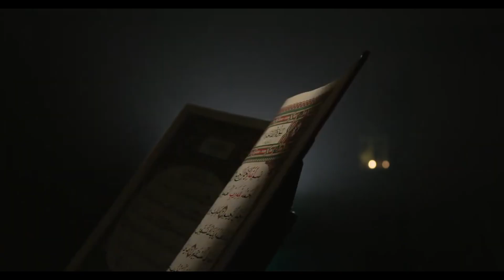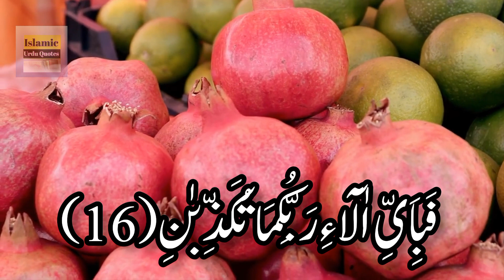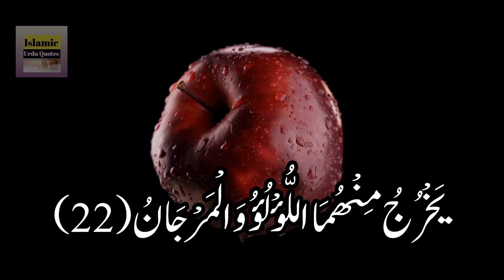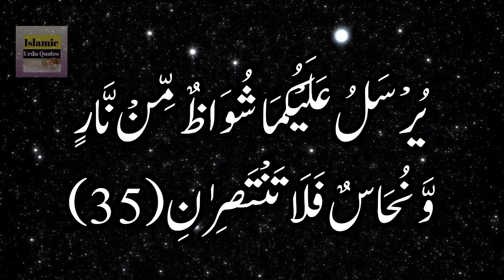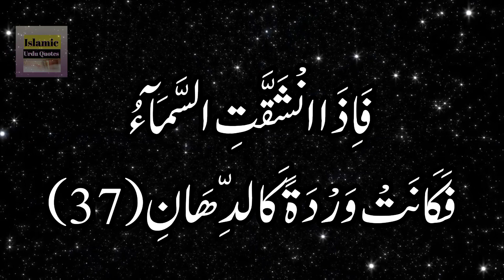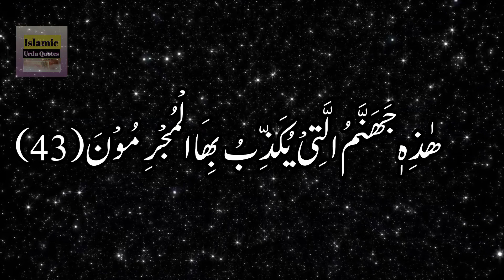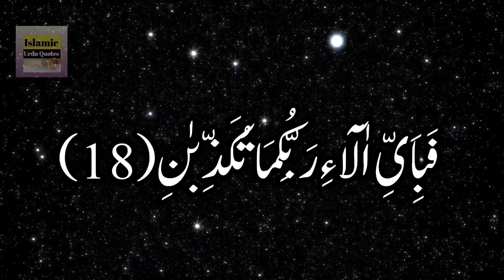Surah Rahman Heart Touching Recitation❤️❤️|| سورت رحمٰن کی تلاوت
surah rahman
quran
quran tilawat
surat rahman❤
surah rahman in heart touching voice
relaxing recitation surat rahman
surah rahman relaxing recitation
سورة الرحمن
tilawat
full surah rahman
heart touching recitation surat rahman
surat rahman ki tilawat
amazing recitation surat rahman
best recitation surat rahman
surah rahman with text
beautiful recitation
unbelievable voice